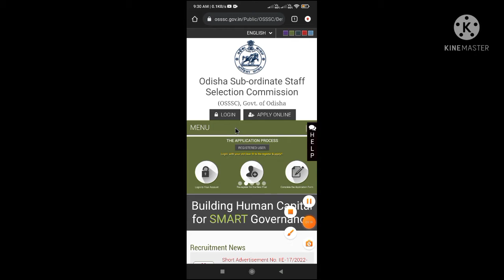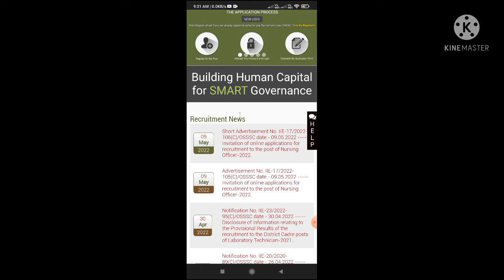nursing officer OSSSC registration problem... plz join whatsapp group link in the description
Please samaste same day re chalantu, OSSSC OFFICE re request kariba